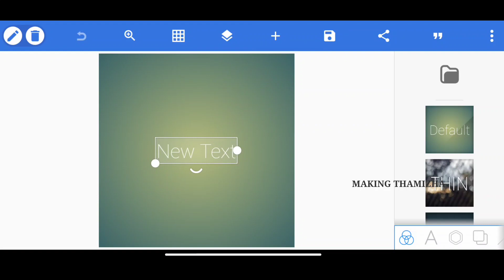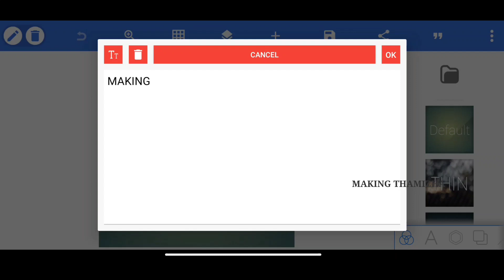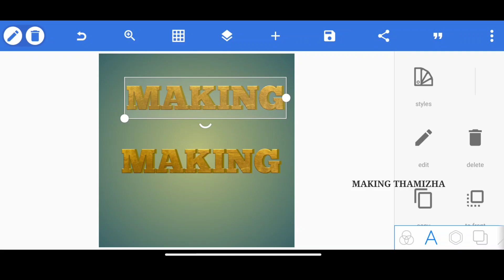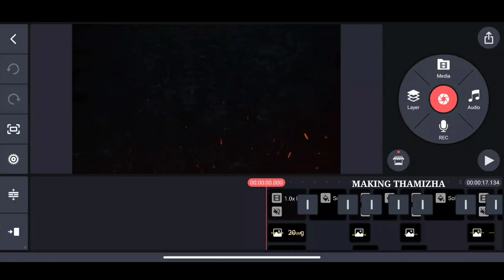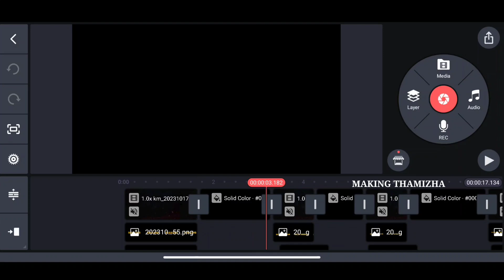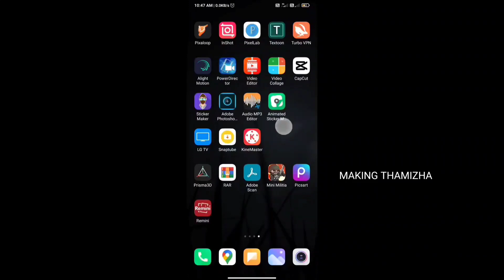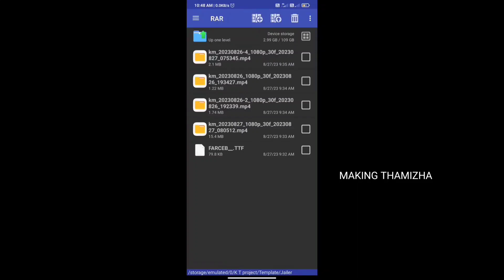Leo Trailer cuts Name card Editing| Thalapathy vijay name card Editing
Making thamizha title card making
Making thamizha lyric video editing